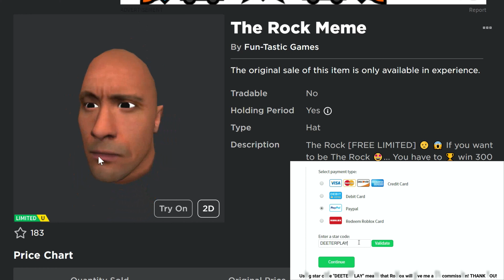[LIMITED STOCK] *FREE ITEM* How To Get THE ROCK MEME on Roblox - Don't Make The Rock Angry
⭐ Use the Video Star code "DEETERPLAY" when purchasing Robux or Membership on Roblox to help support the channel. (by using my star code Roblox will pay me a 5% commission of what you spend, at no extra cost to you!)

(some music from epidemic sounds )